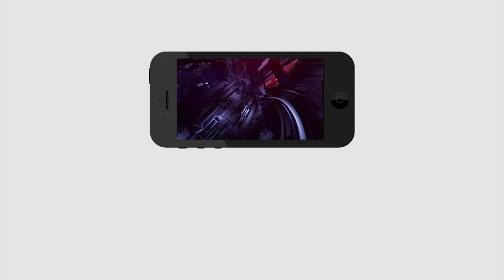Public Talk |Jagan |నాకు 26 సెంట్లు ఉంది,కానీ ఒక్క పథకం కూడా రాలా..నేనెందుకు ఓటు వెయ్యాలి |PDTV News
నాకు 26 సెంట్లు ఉంది,కానీ ఒక్క పథకం కూడా రాలా..నేనెందుకు ఓటు వెయ్యాలి